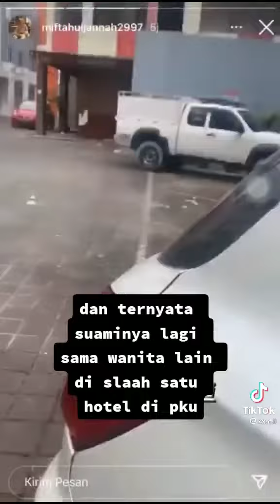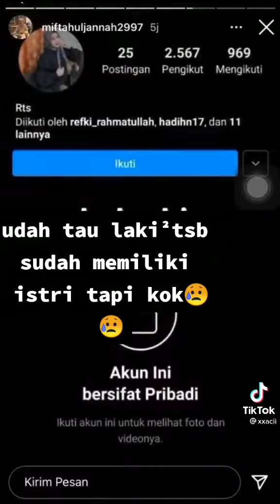PELAKOR VIRAL di tiktok rts1502 2021 labrak suami sama cewe habis dari hotel ?izinpostsumber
pelabrakan suami bersama cewe lain habis dari hotel katanya